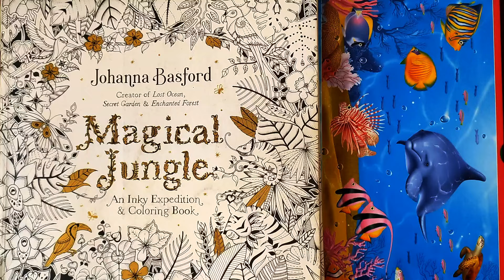Colleen Watercolor Pencils | Background with Ginkgo Leaves Stamp | Magical Jungle - Johanna Basford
Art Supplies:
Colleen Watercolor Pencils - 36 set. The selection of colors is very good. They are budget friendly watercolour Pencils. They are not named or numbered.
Faber Castell Watercolor - 24 set.
Wooden Block / Stamp - Ginkgo Leaves
Adult Colouring Book : Magical Jungle Colouring Book illustrated by Johanna Basford.

Buy a SUPER THANKS, while watching the videos, which directly supports my channel.